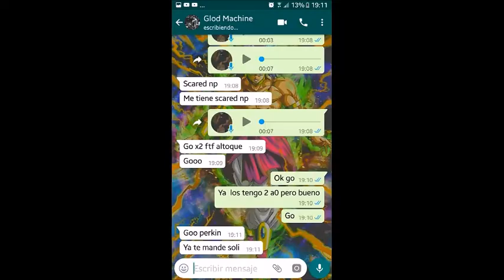TFSx/ANRO/LORD vs ROUS/ANDE/VANS/XTGM (FTF)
Perdón por la inactividad, ójala regrese esta semana dando rips y callando a ratas habladoras. Gracias a Billow. TFSx Number One!